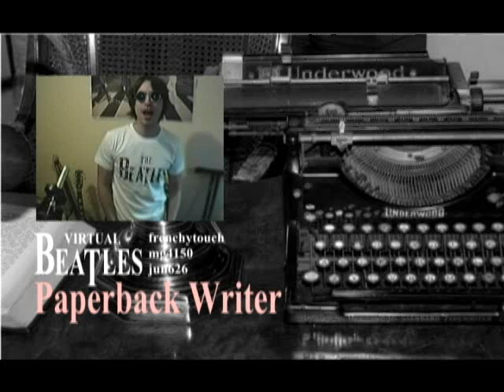Virtual Beatles - Paperback Writer Cover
Virtual Beatles 5th Video